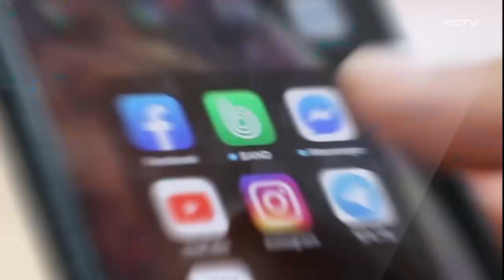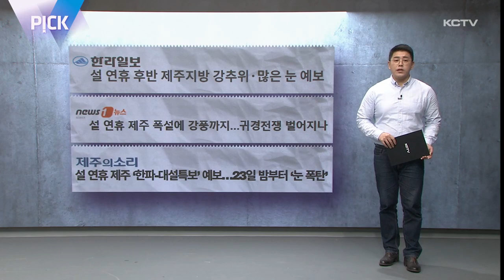PICK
딱딱하고 어려운 뉴스라는 고정관념을 벗겠습니다.

이번주 준비한 소식은 '중고거래', '설날' 입니다.